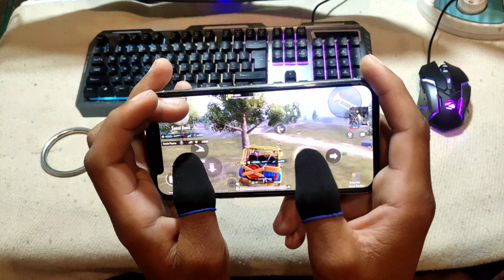IPHONE XS PUBG MOBILE 5 FINGER CLAW HANDCAM BEST CONTROL & SENSITIVITY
IPhone xs bgmi test in 2023 5 finger claw  handcam best control & sensitivity

Bgmi test in 2023 on iPhone xs

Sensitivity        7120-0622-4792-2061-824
Handcam  record. vivo nex
iPhone xs handcam
5 finger claw
bgmi 5finger handcam
pubg 5finger handcam
ruaher666

Please note that the code is for control 1

iPhone XS pubg sensitivity

iPhone5
iPhone5s
iPhone5plus
iPhone6
iPhone6s
iPhone6plus
iPhone7
iPhone7s
iPhone7plus
iPhone8
iPhone8plus
iPhoneX
iPhoneXR
iPhoneXS
iPhone11
iPhone11pro
iPhone12
iPhone12pro
iPhone12promax
iPhone13
iPhone13pro
iPhone13promax
iPhone 14
iPhone 14Plus
iPhone14Pro
iPhone 14Promax
iPad
iPadmini
iPadpro
iPadpro12